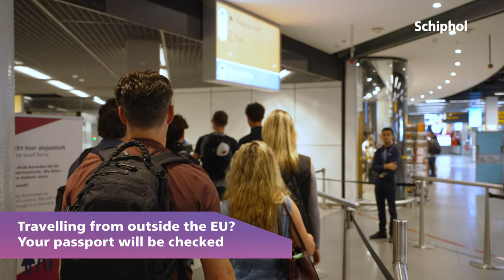Land je op Schiphol? Bekijk waar je naartoe moet